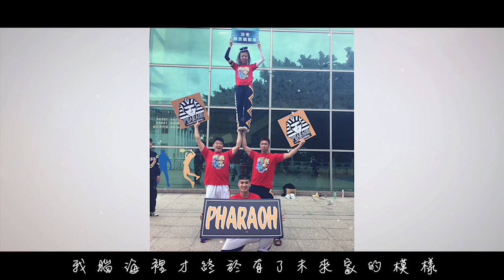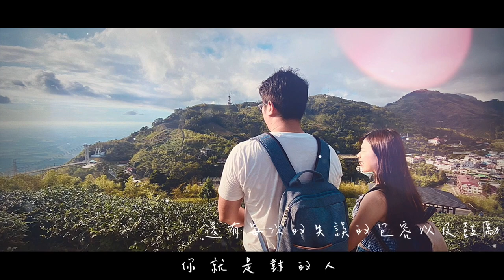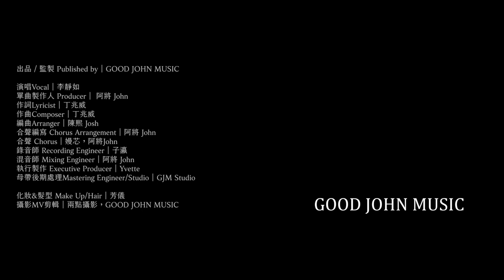李靜如 [ 完整 Complete ] GJM Official Music Video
一切美好皆出自於你
若我把真心交給了你
就沒有想過要拿回了

擁有了對的人，是最美的青春
走進了幸福的門，每一盞家的燈

演唱Vocal｜李靜如
作詞Lyricist｜丁兆威
作曲Composer｜丁兆威
編曲Arranger｜陳熙 Josh
攝影MV剪輯｜GOOD JOHN MUSIC，兩點攝影

完整

Verse1
等待  從一個人的獨白
朝著我走來 學會了依賴

期盼  是兩個人的勇敢
無數次陪伴 找到了答案

Pre Chorus1
走過人海 美好的安排
當每一頁未來 都因你存在

Chorus1
遇見了對的人 在最美的青春
你推開幸福的門 點亮了家的燈
你就是對的人 前往未完旅程
讓滿天星空都成為永恆 變的完整

Pre Chorus2
走過浪漫 彼此的溫暖
當每一片蔚藍 都因你燦爛

Chorus2
讓滿天星空都成為永恆 變的完整  oh

Bridge
從遙遠到陌生 到接續的人生
是你 一步步帶著我見證
在每道流星劃過的時分

Chorus3
你是我對的人 走向未完旅程
讓每個承諾都成為永恆 多麼完整